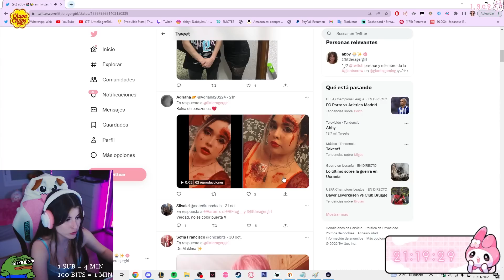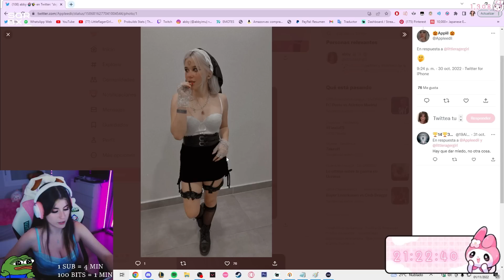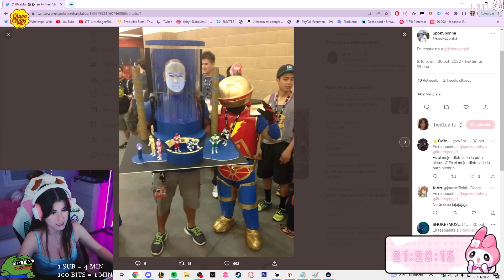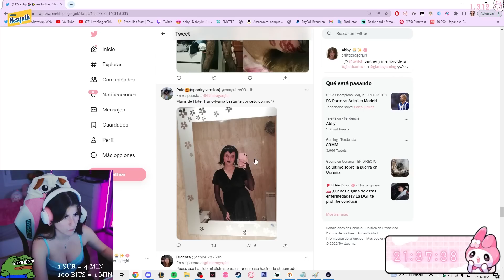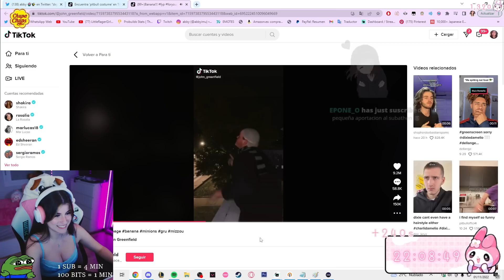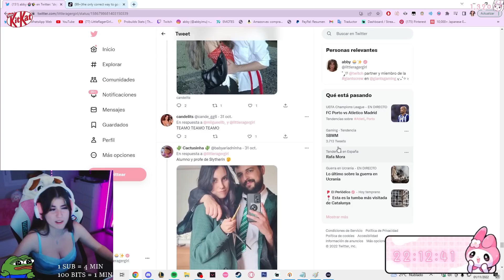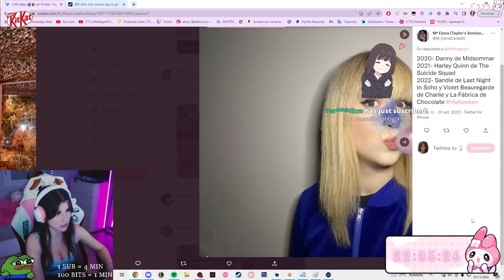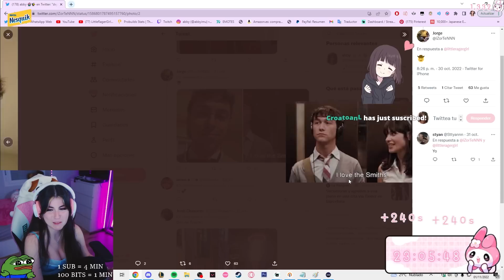VEMOS VUESTROS DISFRACES DE HALLOWEEN 🎃☆ Abby